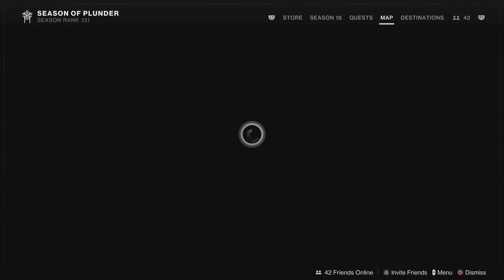Destiny 2 gambit invade massacre :)